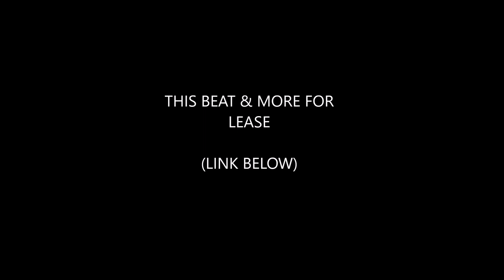Beats for your video projects (for sale)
You can use this song & other songs available
for your Youtube videos or other projects!

 IF YOU HAVE BEAT REQUESTS OR REQUESTS TO BE INTERVIEWED.LET ME KNOW.